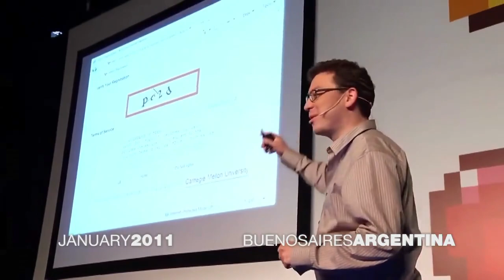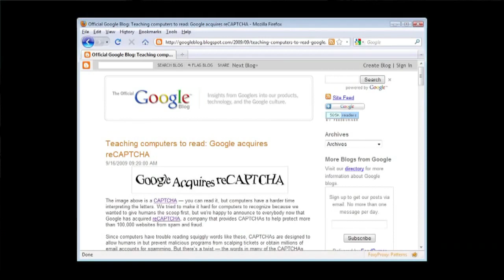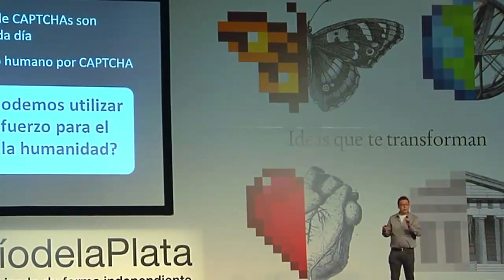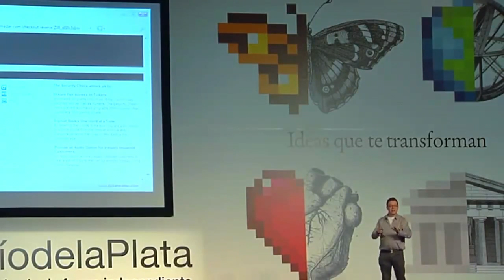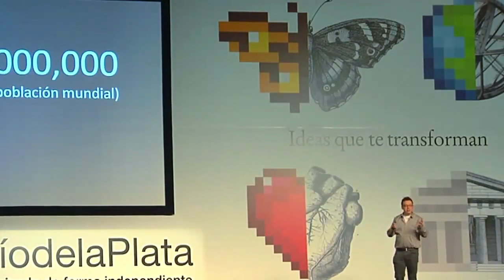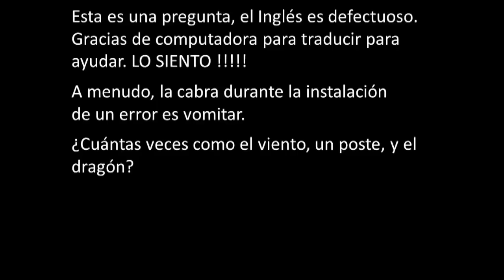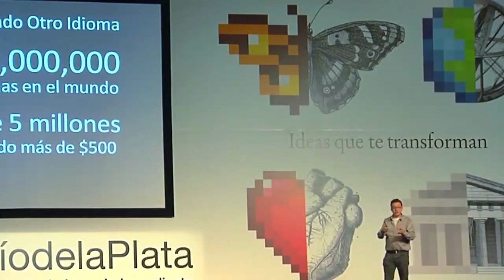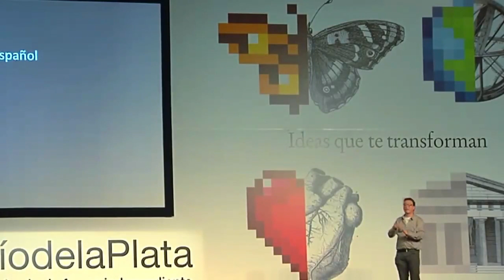Utilizando el poder de millones de mentes humanas | Luis von Ahn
El emprendedor Luis von Ahn comparte con el público dos proyectos llenos de ambición que canalizan pequeñas contribuciones para el bien común: los CAPTCHA, un elemento de seguridad digital que ayuda a la digitalización de libros y Duolingo, una plataforma de aprendizaje de lenguas en línea donde los usuarios ayudan a traducir la Web.

TED Español trae las ideas de TED (Tecnología, Entretenimiento, Diseño) a la comunidad de habla hispana.